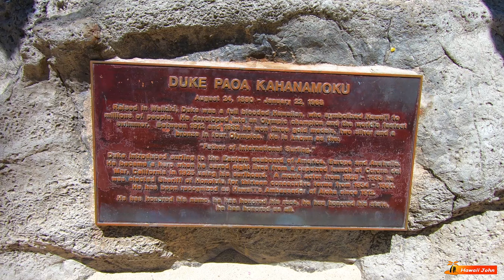Waikiki Beach | Queens Beach | Relaxing Beach Scenes 🌴 The Most Beautiful Beach on Oahu, Hawaii